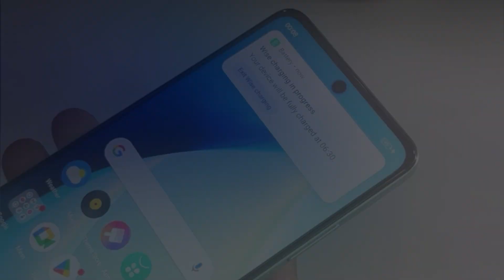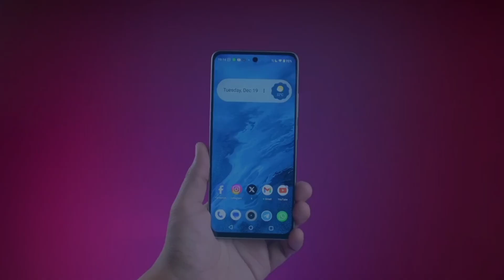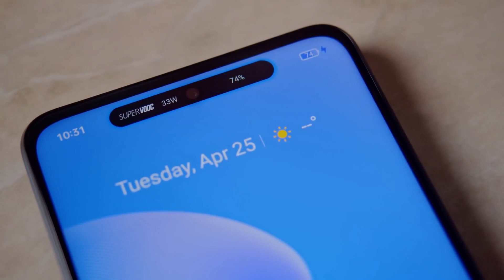Introducing Realme C65: Your Ultimate Guide to the New Realme C Series!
Realme will launch its latest budget-friendly smartphone, Realme C65.
Recently spotted on various certification platforms such as TDRA, TUV, Camera FV-5, and EEC, it has now appeared on the Indonesian SDPPI Authority, indicating that a global rollout is imminent.
Identified as the RMX3910 model, this model is registered in the SDPPI database with certificate number 97918/SDPPI/2024, which suggests it will soon be released in Indonesia.

Realme C65 Global Launch
Realme C65
Realme C Series
Realme C65 Indonesian
TUV Rheinland Certification
Eyes Protection
Cheapest 5G Smarthphone
Qualcomm Soc
Mediatek Soc
Realme C65 Specs
Realme C65 Featured

technology, technology background, technology stack, technology pictures, technology trends, technology store near me,
ai, aliexpress, ai detection,